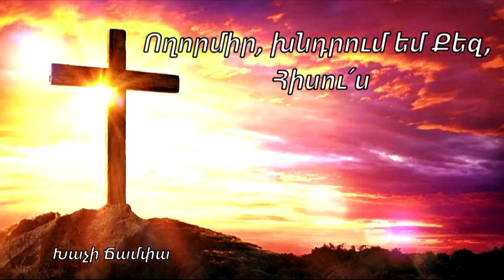Ողորմիր, խնդրում եմ Քեզ, Հիսու՛ս - Տաշիր ԱՀՔ եկեղեցի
Voxormir, khndrum em Qez, Hisus - Tashiri AHQ ekexeci